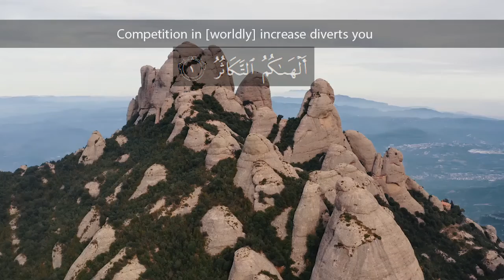Soothing Recitation of Surah At-Takaathur | Quran Recitation